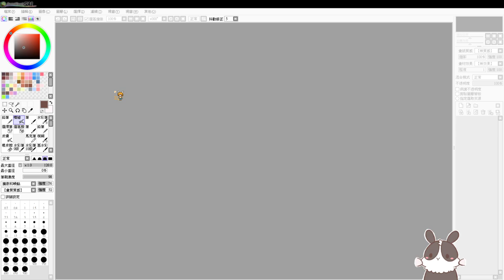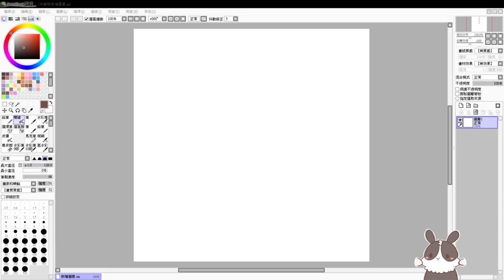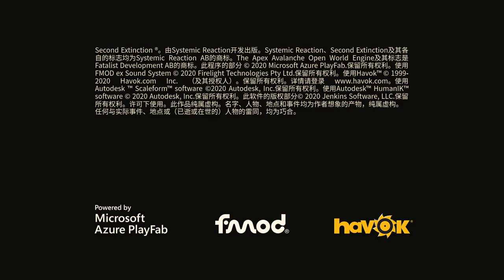【繁星】週四 打恐龍遊戲 Second Extinction 2020 11 5